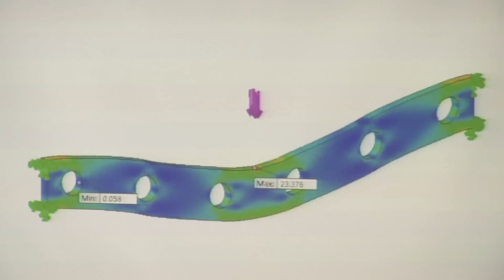SOLIDDAYS 2015 - POZVÁNKA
Osobní pozvánka pro účastníky dvoudenní konference SolidDays 2015, největšího setkání uživatelů SOLIDWORKS v ČR.